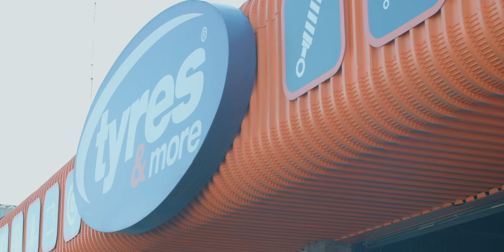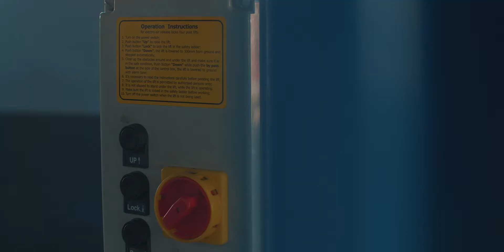Meet MJ Claassen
Young talent is bursting out the seems in the most unexpected places. Straight out of the free state.  Watch this up and coming all feet & keen caps teenager doing some of the best trials we have seen in South Africa.  We had to share his talent with South Africa.